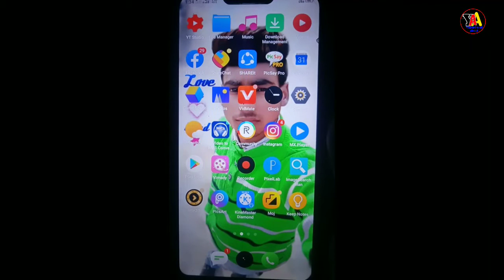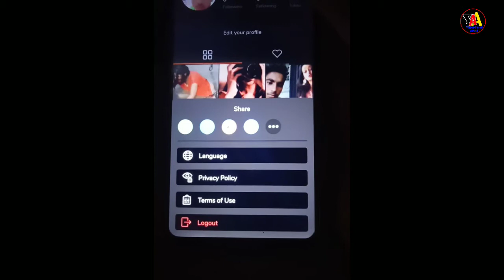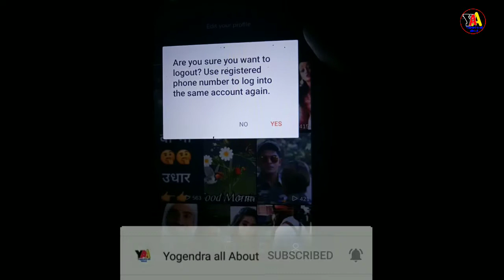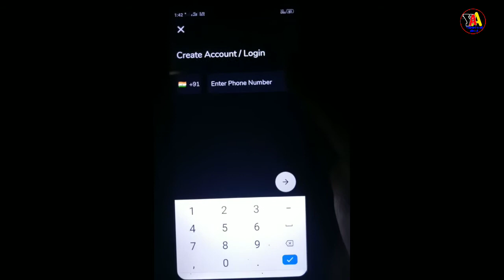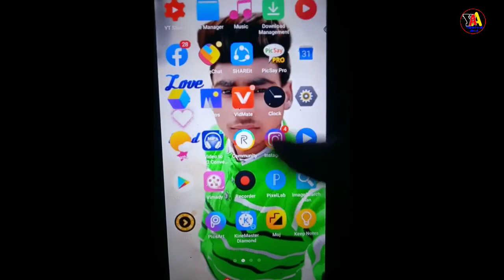how to log out moj app,How to login old account in moj app, moj app me account logout kaise Kare,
how to log out moj app,How to login old account in moj app, moj app me account logout kaise Kare, moj app,moj app logout account

दोस्तों इस वीडियो में आपको देखने को मिलेगा कि आप अपने moj app के अकाउंट को किस प्रकार से logout  कर सकते हैं और किस प्रकार से login कर सकते हैं बिल्कुल हिंदी में बताया गया

About Chennal 👇👇👇👇👇👇👇👇👇👇

Hi guy' s मैंYogendra Kumar आपक बहुत बहुत स्वागत करता हूं अपने यूट्यूब चैनल।। Yogendra all about में।

(1) आपको मेरे YouTube channel पर mobile application की information और mobile setting के बारे में भी बताया जाएगा।

(2) Application review

(3) किसी application ko कैसे इस्तेमाल करे।
(4)tiktok video
(5) Gamming video
(6) Earning application review
(7)photo aditing
(8)new tips and tricks
(9) Mobile update

And get more knowledge about social network।

फ्रेंड मैं आपके लिए हर हफ्ते में कम से कम 5 वीडियोस लाने की पूरी कोशिश करूंगा जिससे आपको ज्यादा से ज्यादा जानकारी हो सके तो please

Thanks for my all subscribwe for supporting me दिल से 🙏🙏🙏🙏🙏🙏🙏🙏🙏🙏🙏🙏
Thank
thanks
Thanks,

How to login old account in moj app,
Moj app par pahle wala id kaise login kare ,
Moj App per purana account login Karne ka tarika ,
How to open old account in moj app,
How to use moj app,
Moj app per purana wala account kaise open Karen,
Moj app par dubara account kaise open Karen,
moj app par account kaise banaye,
moj app me account kaise banaye,
moj app me apna account kaise banaye

how to create account on moj app,
how to make photo video in moj app

moj app login option,moj app login nahi ho rha,
moj app me login kare,